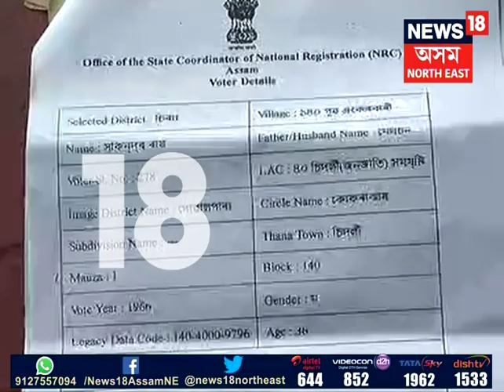Bongaigaon D Voter